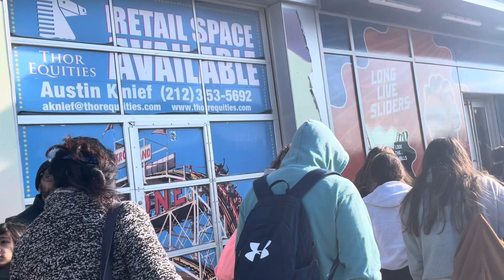Coney Island Beach and Boardwalk, Polar Bear Swim